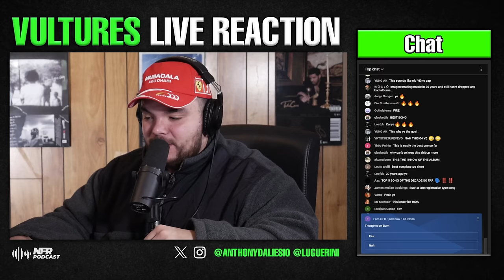First Thoughts on Vultures by Kanye West & Ty Dolla $ign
Kanye West & Ty Dolla $ign’s new album Vultures is out now. In this video we shared our first reaction to the album and discussed our initial thoughts. The tracklist includes Fuk Sumn ft. Playboi Carti & Travis Scott, Carnival ft. Playboi Carti & Rich The Kid, Burn & more.